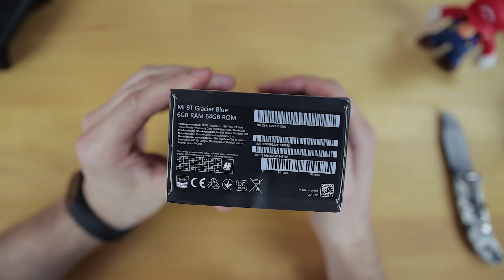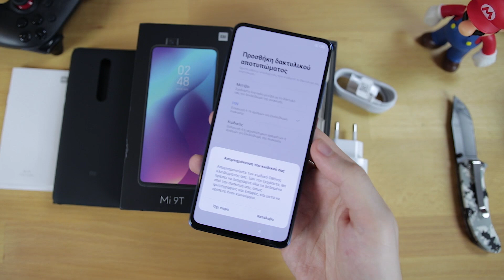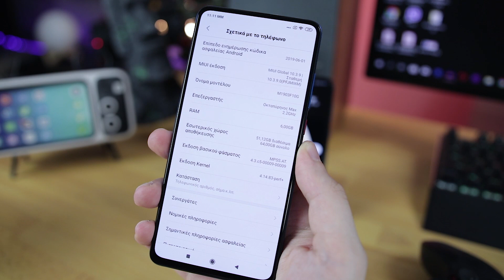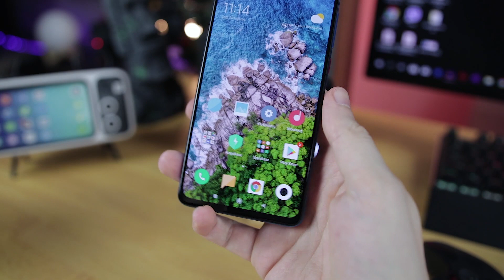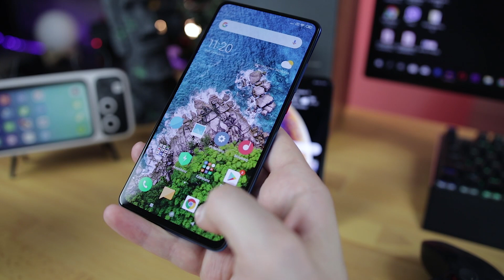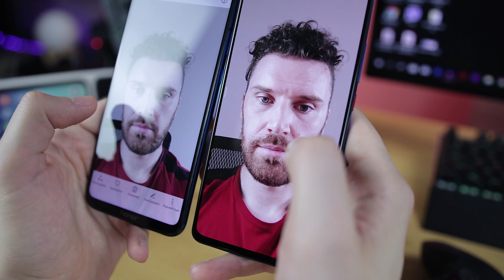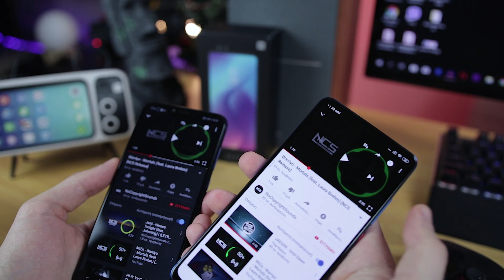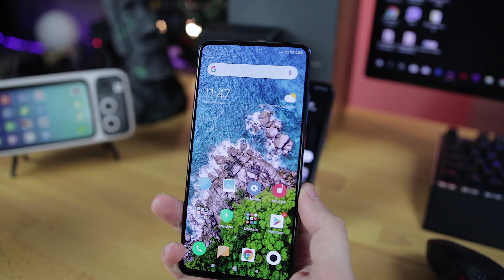Xiaomi Mi 9T Ελληνικό Unboxing & Hands-On [Greek]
Xiaomi Mi 9T Greek Unboxing! Το Xiaomi Mi 9T είναι η Global version του Redmi K20 και σύμφωνα με τις τελευταίες πληροφορίες το  Xiaomi Mi 9t Pro θα είναι η Global version του Redmi K20 Pro και θα κυκλοφορήσει τον Σεπτέμβριο. 👇
Διόρθωση: Δεν διαθέτει υπέρυθρες.

▶Αγοράστε το Xiaomi Mi 9T Pro 6GB/64GB Global στα 295€
🏷️Κουπόνι:  BGGR330

▶Xiaomi Mi 9T Pro Global Version 6GB/128GB στα 321€
🏷️Κουπόνι:  BGGR331

▶Xiaomi Mi 9T Pro 6GB/64GB Global στα 295€ σε μπλε χρώμα
🏷️Κουπόνι: GBM9TPRO1

▶Εκπτωτικό κουπόνι 20€ για accessories με κάθε αγορά Oneplus από το link μου:

▶Xiaomi Redmi Note 8/8 Pro

Bringing you the latest Tech: Smartphones, Gadgets, Accessories, Offers.